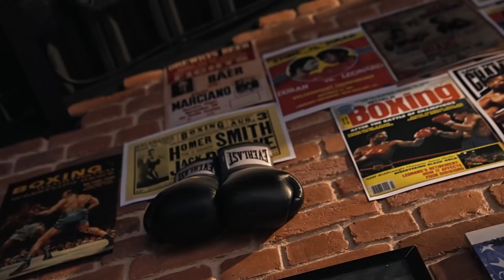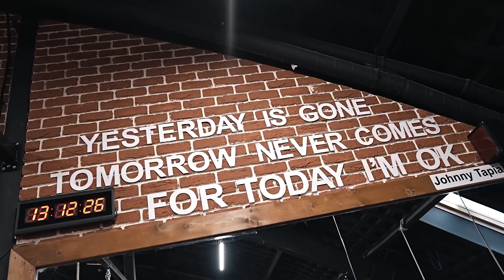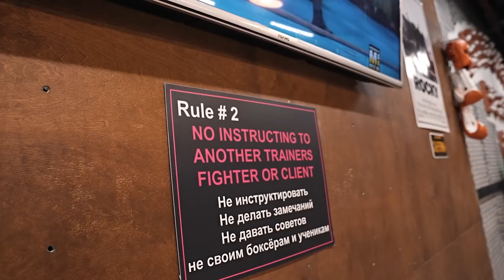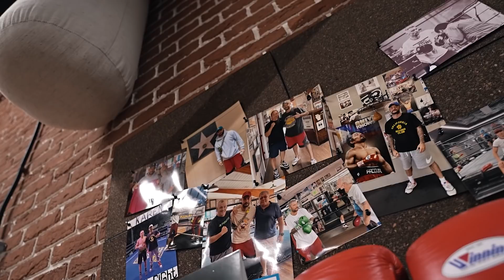ГОГА VS МОРЯК | КАК МОРЯК ГОТОВИТСЯ К БОЮ?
Всем лаваша!